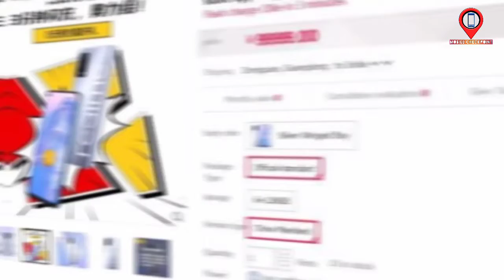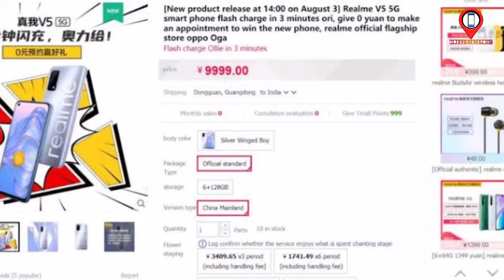Realme V5 5G | best midrange phone 2020 | realme new upcoming smartphone | mobile checkpoint Hindi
About video - Hello friends welcome to our channel Mobile Checkpointdosto ajj ki is video main bataya Gaya hai realme new upcoming smartphone realme V5 phone ke bare main jisme apko bahut achhe features dekhne ko milega dosto ye ek best smartphone honewala hai 2020 main dosto ye ek 5G smartphone bhi hai plz watch till the end..

My product to use :
Realme u1
My mic
My headphone